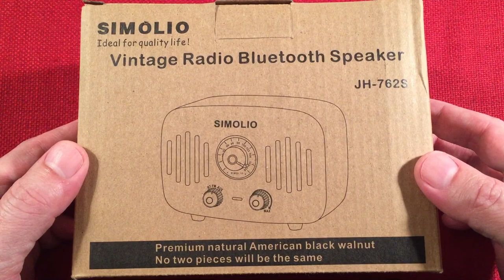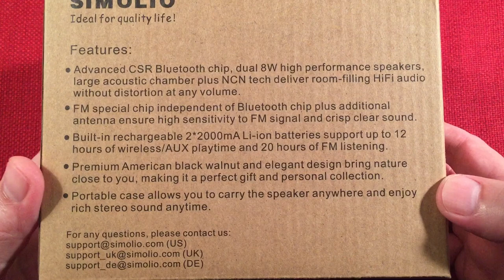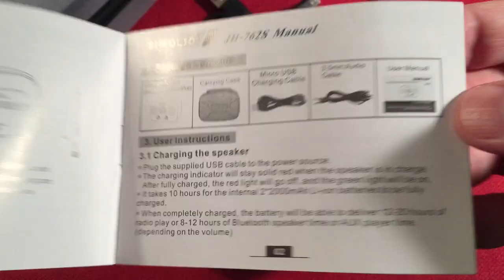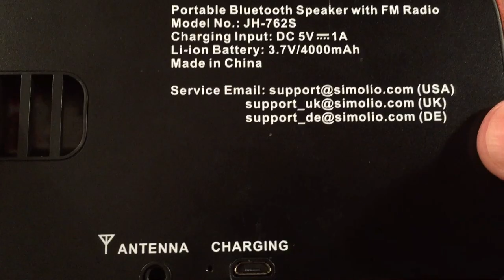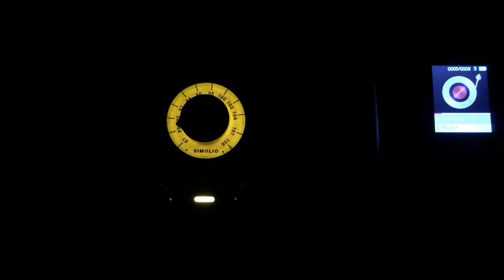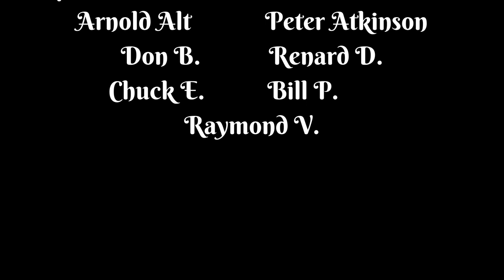Simolio Black Walnut FM Portable Radio BT AUX Stereo Speaker Review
The Simolio American Black Walnut Portable FM Radio with Bluetooth, and Aux In has Amazing Crafted Audio.  Turning up the Volume on this Radio Will Turn More than a Few Heads.  I absolutely love it.  FM Stereo, Bluetooth, and AUX-In Sound is Spacious, with a Full Range of Extreme Lows to Blistering Highs.  All of this in a Beautifully Crafted Wooden Enclosure.  A perfect Christmas Gift for Anyone, including Yourself :)

▶ The Simolio Black Walnut Retro Stereo Radio at Amazon USA

Features I like about the JH-762S:
The American Black Walnut Wood Cabinet is Gorgeous.
Amber Lit FM Dial.
Tuning LED Indicator.
Spacious Stereo Audio.
4,000mAh Rechargeable Lithium Battery Pack.
AUX-In Jack.
Full Range Speakers.
Included Clam Shell Case.
Telescopic Antenna, or Wire Use for FM.
Simple, and Easy to Use Controls.
Solid Construction.

Features that could be Added or Improved on:
A simple MP3 Player would be Handy.
Dedicated FM Antenna.

Overall, this Premium Black Walnut Retro Radio gets a Recommendation from me all day long.  It cost more than your Average Speaker, but It surely Delivers Class, along with that Wonderful Audio.  Now I'm off to listen to some Old Time Radio, on my Simolio.  I plan to entertain my Dinner Guests with this Speaker.

Special thanks go out to my Cornerstone Supporters:
Arnold Alt
Peter Atkinson
floredon
Jon B
Gary B
Don B
Paul B
Rita B
Eric C
Renard D
Chuck E
Loretta J
Bill P
Mac R
Bill W
Raymond V